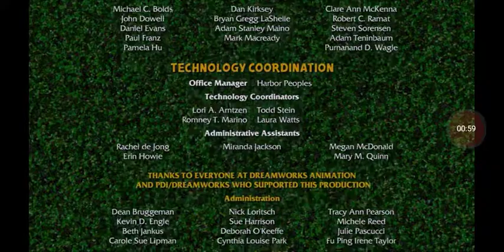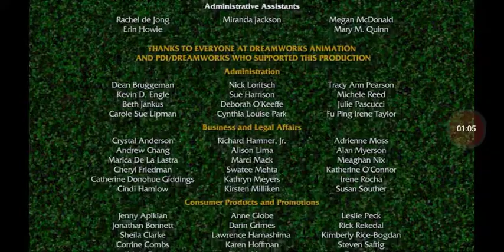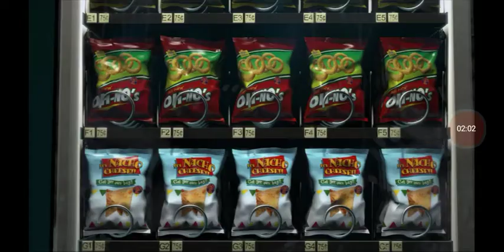Vídeos End Crédits Parte(5)